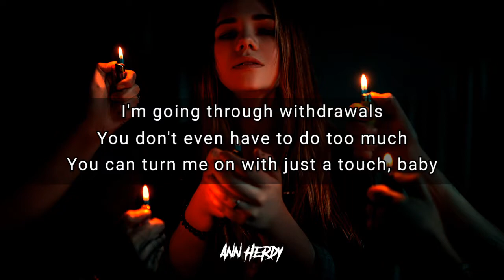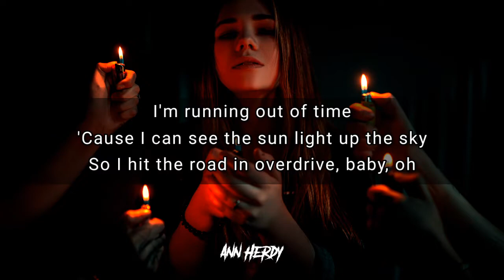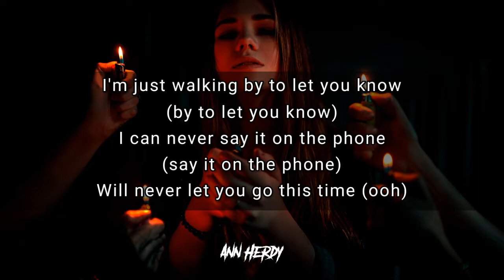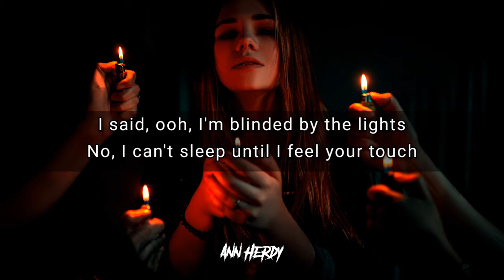The Weeknd - Blinding Lights (Rock Cover by Fame On Fire) | Karaoke/Instrumental Lyrics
The Weeknd - Blinding Lights (Rock Cover by Fame On Fire) | Karaoke/Instrumental Lyrics | Backing Vocals